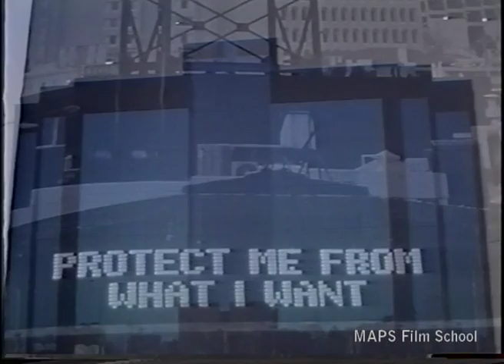Away from here [MAPS Film School93]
A film by Meg Sandercock. Work completed at MAPS Film School in Adelaide Sth Australia.1993.